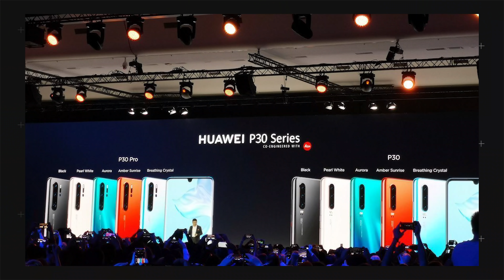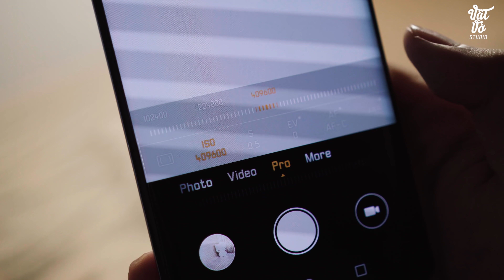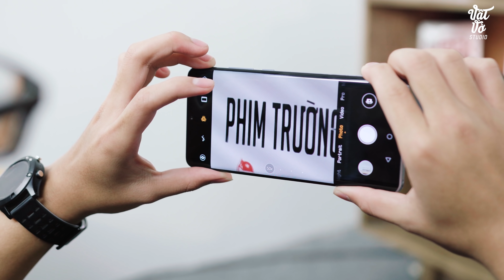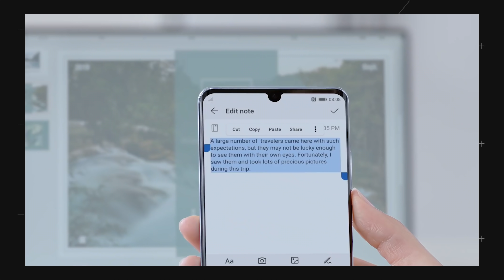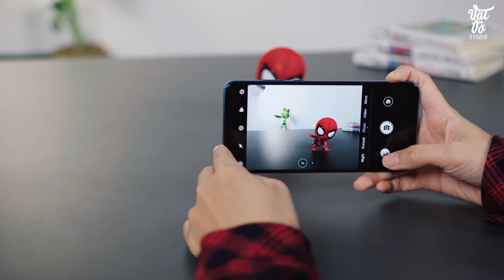5 điểm nổi bật trên Huawei P30 Pro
Từ 22 giờ ngày 26/3 – 7/4/2019, khi đặt mua sản phẩm Huawei P30 Lite, khách hàng sẽ nhận được bộ quà tặng giá trị, bao gồm 1 Bộ loa bluetooth đổi màu (trị giá 900.000 VND) và 1 phiếu mua hàng trị giá 500.000 VND. Với Huawei P30 Pro, khách hàng sẽ được tặng 1 Đồng hồ Huawei Watch GT , 1 phiếu mua hàng, 1 ốp lưng nắp gập và 2 năm bảo hành tại trung tâm dịch vụ Huawei. Với tổng giá trị quà tặng lên đến 7 triệu đồng. Thông tin đặt trước tham khảo tại

Huawei P30 Pro năm nay ra mắt với rất nhiều điểm thú vị, hấp dẫn người dùng. Trong đó có 5 điểm nổi bật mà chắc chắn bạn nào theo dõi sự ra mắt của chiếc máy này cũng không thể bỏ qua. Đầu tiên đó chính là màu sắc, năm nay Huawei làm mặt lưng của P30 Pro cực kì đẹp mắt khi bổ xung các màu sắc mới như xanh ánh cực quang, xanh thiên thanh hay màu đỏ cam như ánh bình minh. Điểm thứ 2 hấp dẫn trên bộ P30 Pro chúng là việc được trang bị cụm 4 camera với nhiều tính năng thú vị, và cũng nhờ vậy điểm số DxOMark của máy đạt đến 112 điểm. Tính năng zoom cho khả năng phóng lớn lên đến 50x, một điều chưa từng có trên smartphone. Ngoài ra còn rất nhiều điều khiến bạn phải trầm trồ về bộ ba Huawei P30 series năm nay.

✌️FOLLOW TEAM VẬT VỜ STUDIO✌️